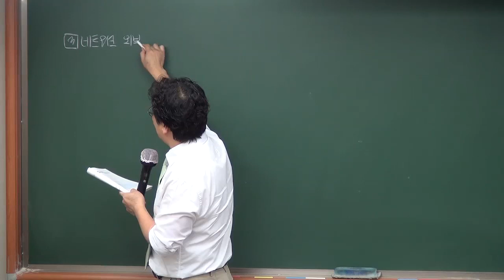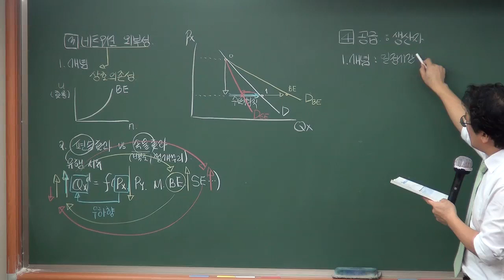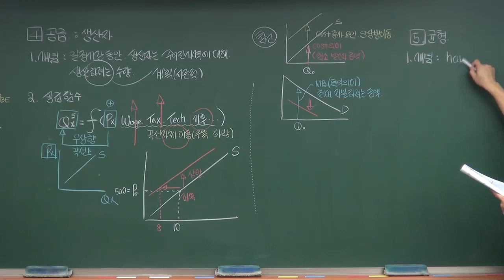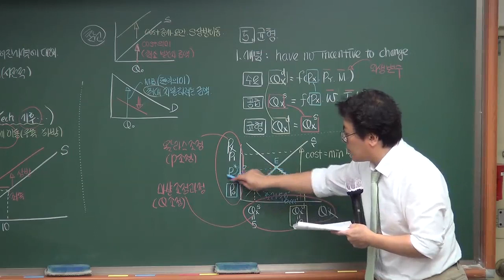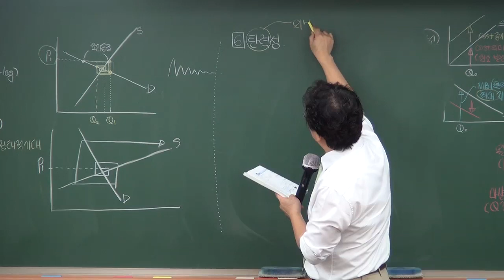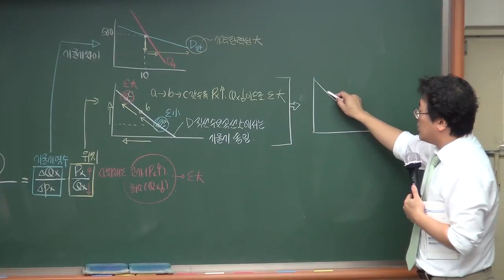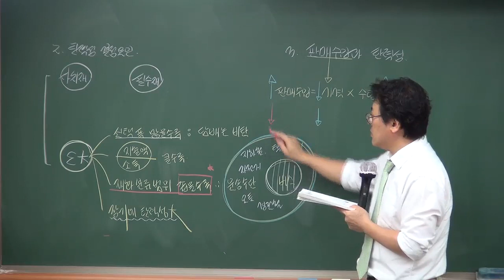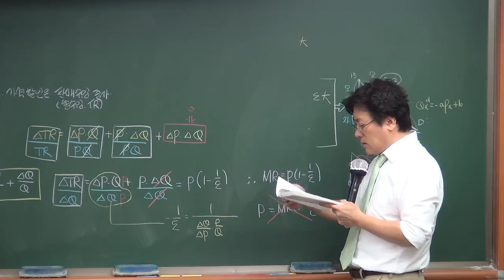[감정평가사시험] 감정평가사 경제학 핵심요약 1회2강 장선구 박사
시작하는 설렘부터 합격의 기쁨까지~
합격의법학원에서 다양한 샘플영상을 수강하실수 있습니다.